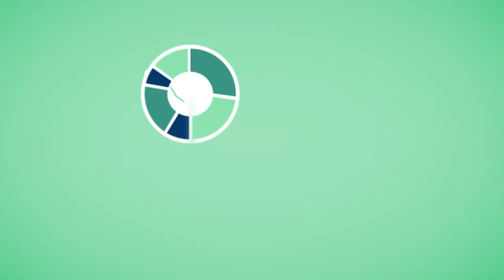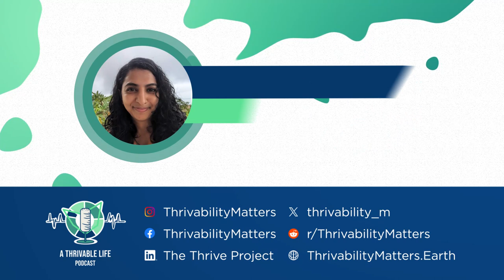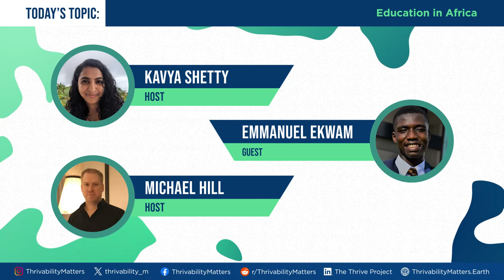Education in Africa | A Thrivable Life Podcast | Episode 11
Africa is a vast continent filled with a diverse set of cultures.
Despite this, the countries that make up Africa are often treated as a monolith, with the unique needs of different peoples unconsidered.

Today, we discuss education in Africa, including the differences in education between African and Western nations, and the issues that affect education in Africa. (24 mins).